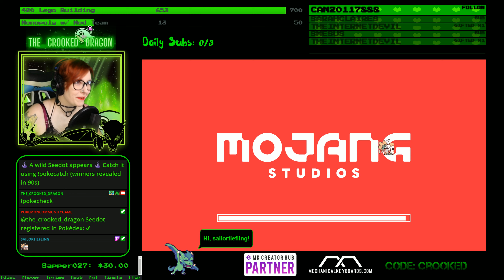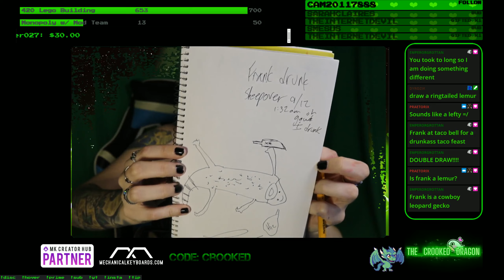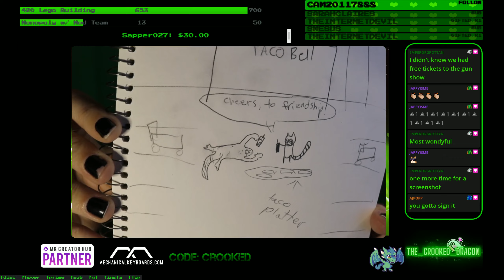🐉 Today Was Stupid So I'm Building A Tiny Zoo 🐉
FULL VOD

Streamed Live @ Twitch.tv/The_Crooked_Dragon

Minecraft: Havenwood 2023

Featuring: Immaghost3, EclipZe, Dyrozix, Sapper027, Sailortiefling, SashaGelert

GET SOME SWAG FROM THE LAIR!  Merch

~~Crooked’s Socials~~

If you’d like to donate to keep the content coming, click here!